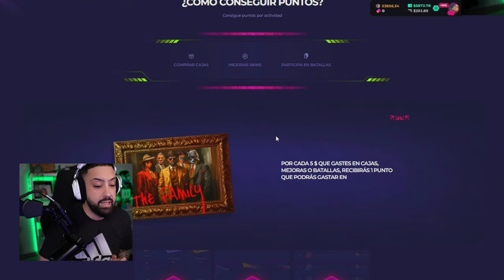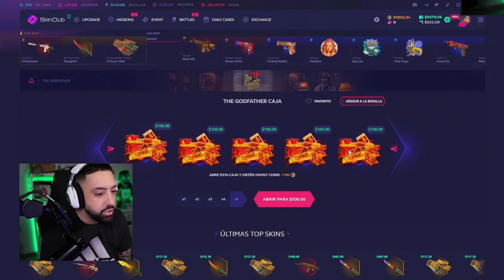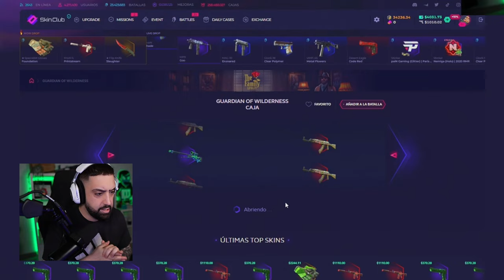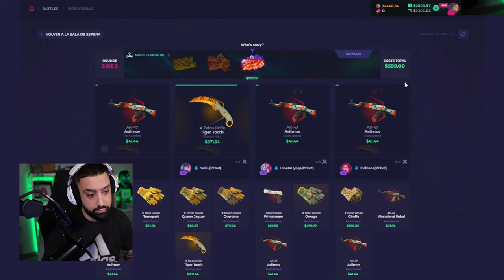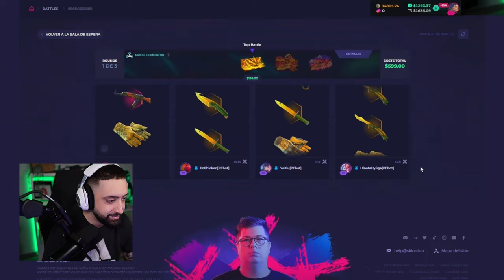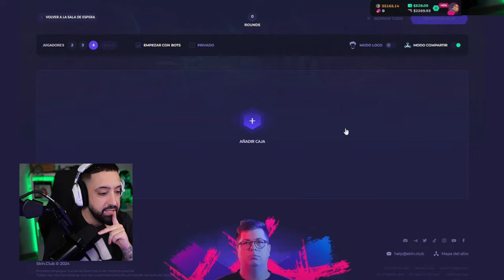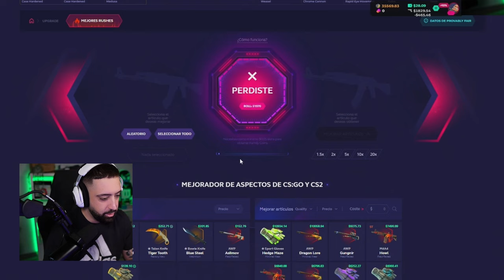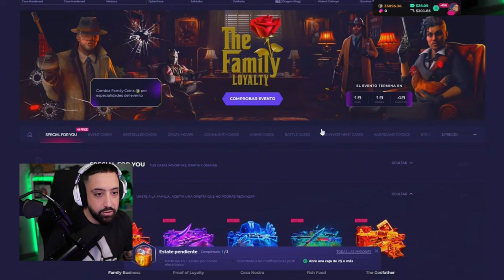Así fue mi peor día en Skinclub...